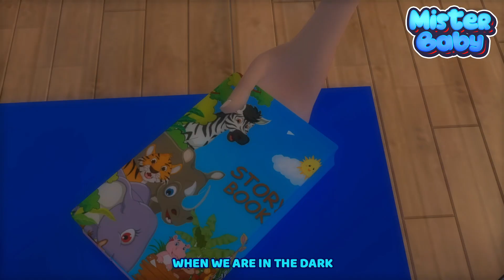Little Scary Monsters | Halloween Songs for Kids | Kids Songs and Nursery Rhymes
Welcome to "Mister Baby"! Join our world of fun nursery rhymes, where animated videos and original rhymes make learning exciting.